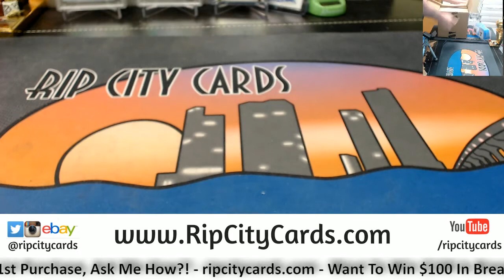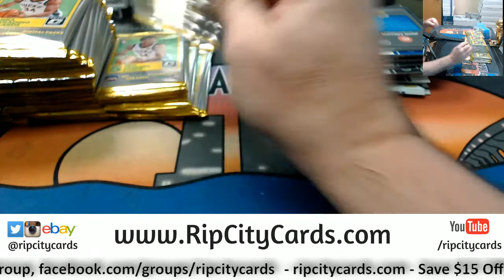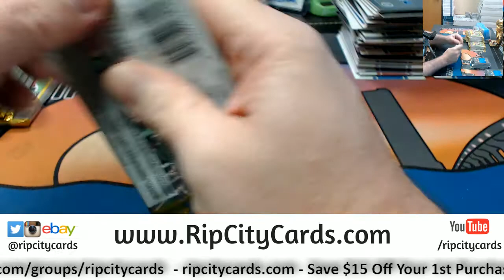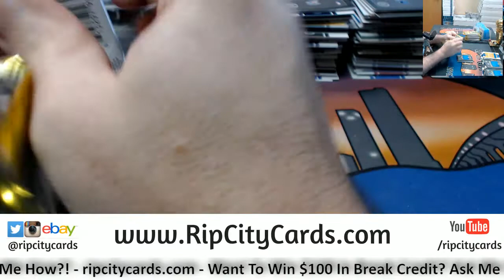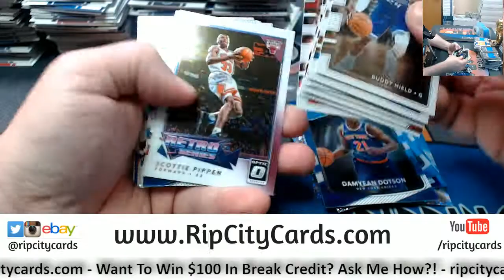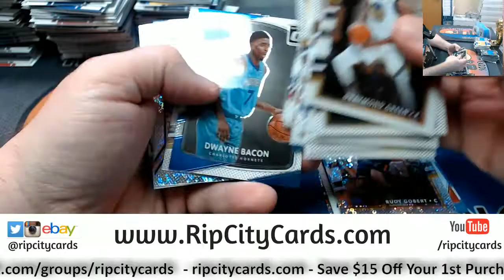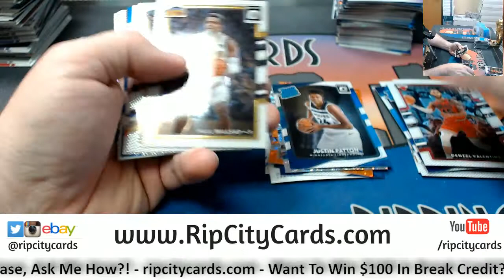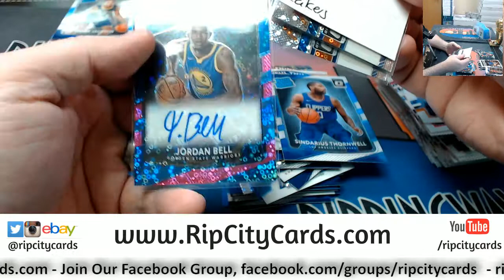2017 18 Optic Fast Break 5 Box #13 EBAY